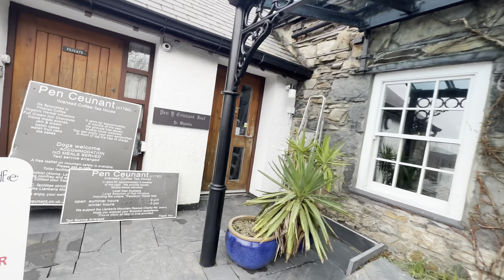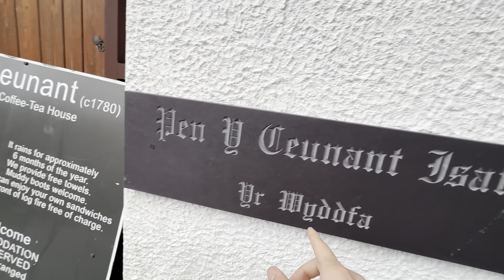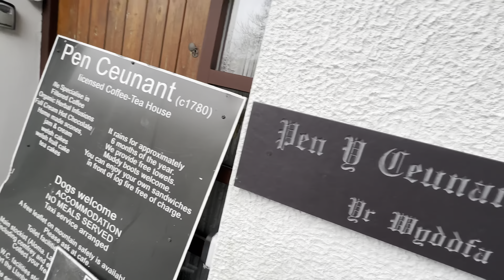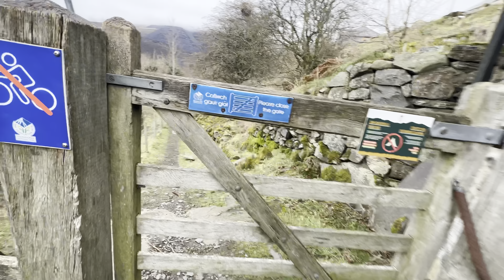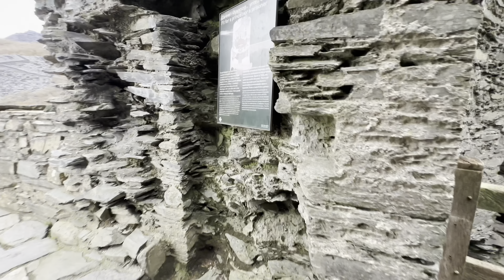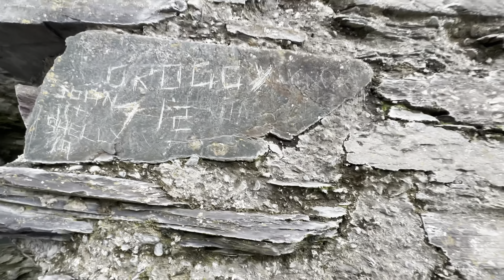Hardest Summit of Snowdonia - CRIB GOCH (PART 2) (4K)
(ENJOY THIS VIDEO IN 4K WITH SUBTITLES)

The second day I meet Mr Steffan Roberts of Pen-y-Ceunant Isaf Tea House, Who gave me a lovely tour of his beautiful home/pub and shared some history about the place. He then invites me to go and see his woodlands which is located just under the pub, you can access it through the carpark.

After I have a look round the woodlands I make my way to Dolbadarn Castle, Construction of Dolbadarn castle started around AD 1220 or 1230, to control the Llanberis Pass between the mountain massifs of Snowdon and the Glyderau, for which Llywelyn claimed authority as the lord of the mountains and the coasts of Wales.

Snowdonia is one of my favorite places in the UK. I have been many times and each time I visit its a different adventure. There is so much to learn and see in North Wales so please go and visit you will not regret it.